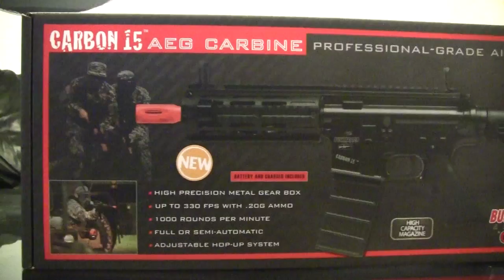Bushmaster Carbon 15 Sneak Peek (Sponsored by Airsoftstation.com)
Hey guys i put more work than normal in this sneak peek of the Bushmaster Carbon 15 brought to you by airsoftstation.com

I credit the music to Andrew Gerlicher Song Title: "Generic Action Cue"